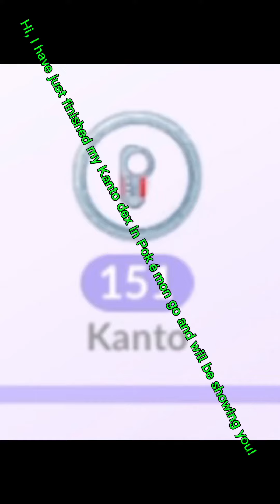I completed the kanto dex in pokemon go!